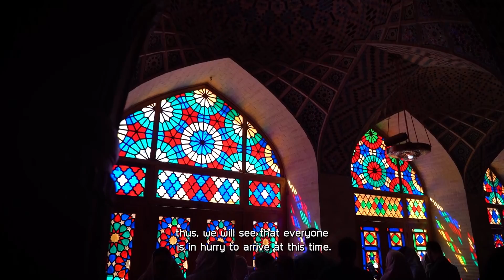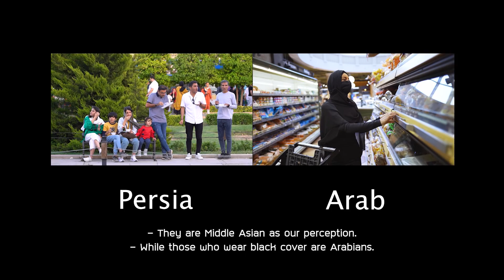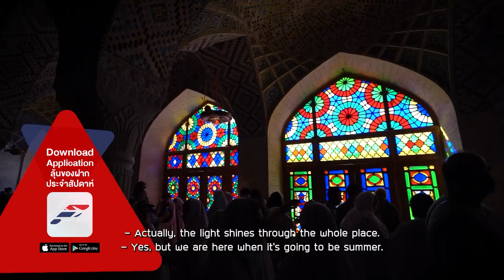The First Ultimate เที่ยวสุดโลก EP.265 Iran - 4(1/4)